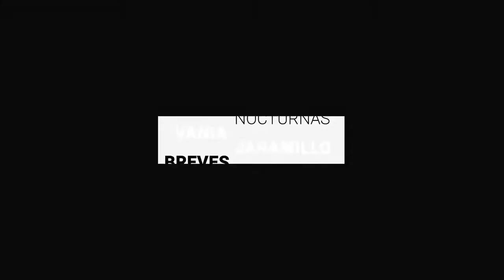Clausuran 7 negocios en Celaya por hechos violentos | BrevesDeLaZona📰‼️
Estas son las noticias más destacadas de este viernes
- Therion se presentará en León y desde hoy puedes comprar los boletos